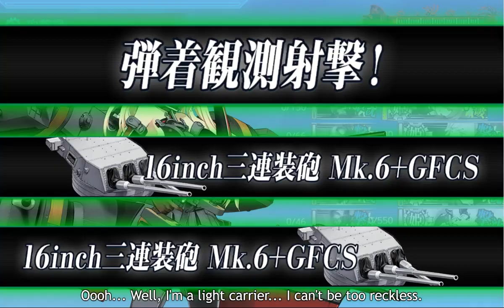【艦これ】船団護衛！輸送航路防衛戦 (23夏)【鎮魂の北海道厚岸沖】E4-3甲 斬殺 (戦艦X2 only)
*後段情報不明， 請慎用 大和 及 Bismarck！（片中皆為複製人）*
路線：RSUVX ，最短
道中反潛支援 ，王點炮擊支援 ，Node V 拉煙

削血期不需任何支援
一隊 大和:雙主炮+單高角砲群→單主炮+雙高角砲群
二隊 CL CLT : 雙格先制反潛+甲標的
其他不變

追求極端輸出者可以考慮:
照月:煙→100主炮 ; 見張員→雷達
大和:10cm連装高角砲群 集中配備→S-51J
優點:大和享有裝備倍效，進王即終結
缺點:反潛點反潛次序變成隨機 ; Node V 只有一個煙可用(CVL放棄艦爆可以令CAV多帶一個煙)